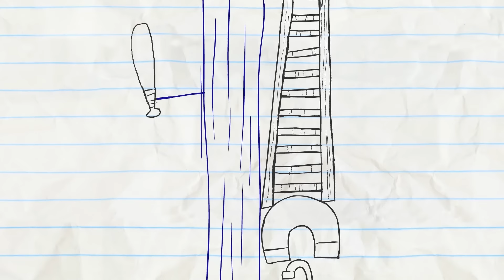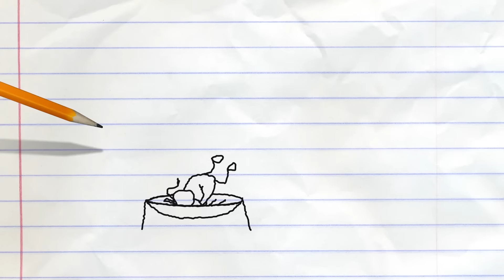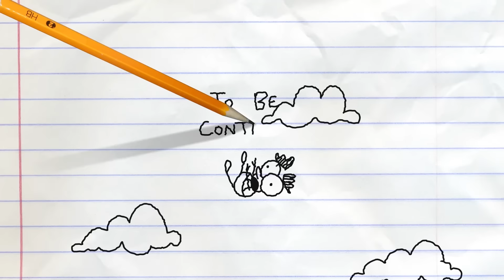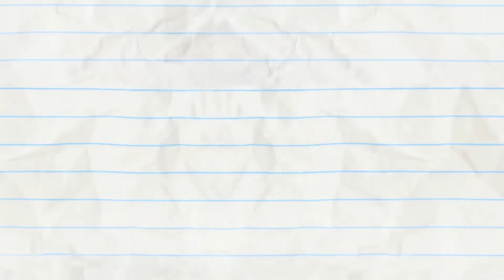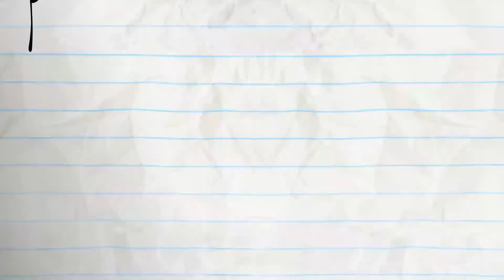Pencilmate's SUGAR Showdown! | Animated Cartoons Characters | Animated Short Films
PICK UP THE PASTRY - Pencilmate's pies has got him RAKING IN the dough!

3:07 - PUT THE PEBBLE TO THE METAL

4:26 - ONCE IN A BREW MOON

6:59 - HAMBURGIRL

9:24 - WHAT GOES PUP MUST COME DOWN

13:04 - MUSCLE MADNESS

16:21 - CLIMB AND PUNISHMENT

18:13 - BOUNCE FOR BOUNCE
Hank gets a very bouncy trampoline!

20:06 - DOGGIE BAGGAGE

CREDITS FOR PICK UP THE PASTRY

Additional Ideas - Joe West, Ama Bollinger
Storyboards - Ryan Rovida, Brien Hart
Palette - Christine Buccola
Animation - Junaid Chundrigar, Brett May
Backgrounds - Junaid Chundrigar
Coloring - Junaid Chundrigar
Animation Revisions - Brett May, Brycen Hassell